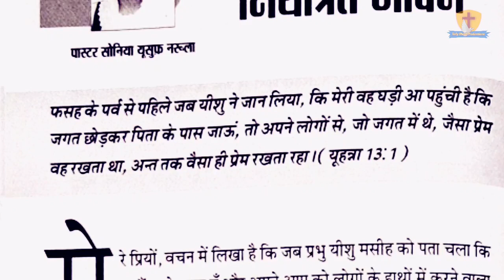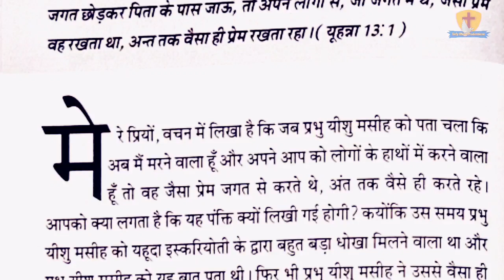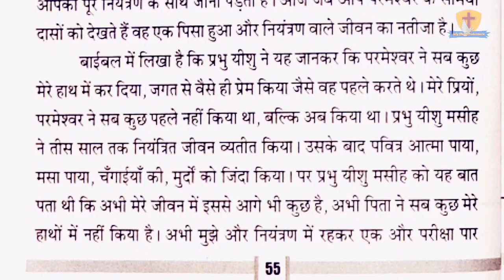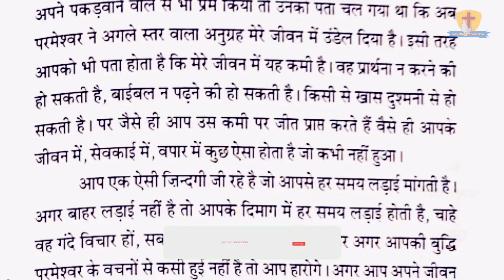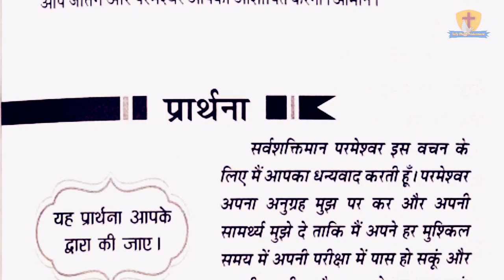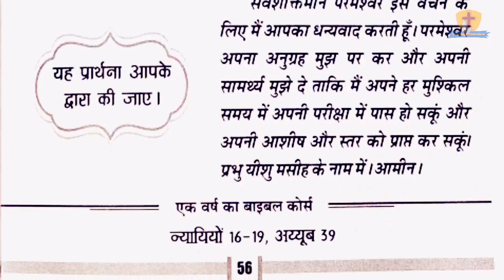नियंत्रित जीवन~मेरी भविष्यवाणियों की पुस्तक 27-10-21 | Pastor Sonia Narula | Ankur Narula Ministry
SHOUT HALLELUJAHHHHHHHH!!!